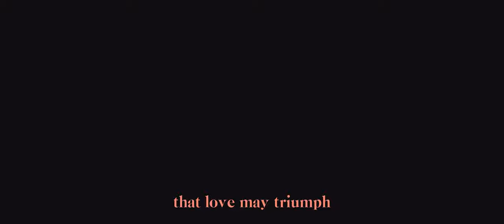CUPID & PSYCHE (Trailer) | World Literature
Cupid has been helping mankind find love for millennia. As the God of Love, Desire, and Lust, the stories of mortals will need his help to end happily ever after. But what will happen if this God intentionally falls in love with a mortal? Destiny is now anything but certain.